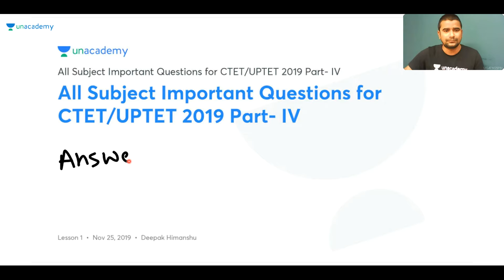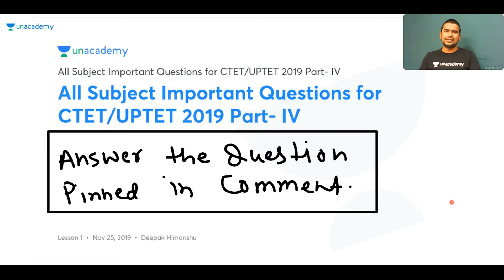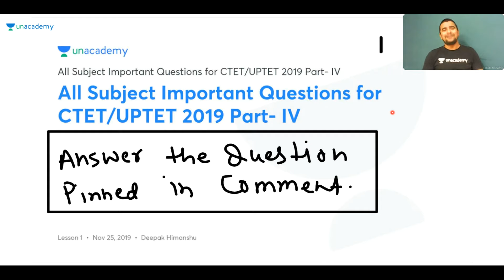Previous Year Important Questions for CTET and UPTET || Deepak Himanshu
Deepak Himanshu and other top educators are teaching CTET, UPTET, MPTET, KVS, DSSSB Live on Unacademy Plus.

Unacademy Live - TET brings to you a Special Class by Deepak Himanshu on Facts about TET. Learners at any stage of their preparations will be benefited from the course.